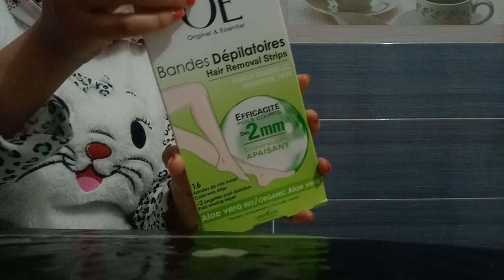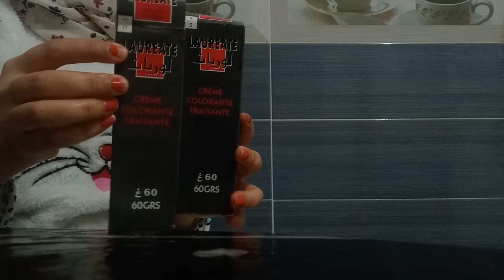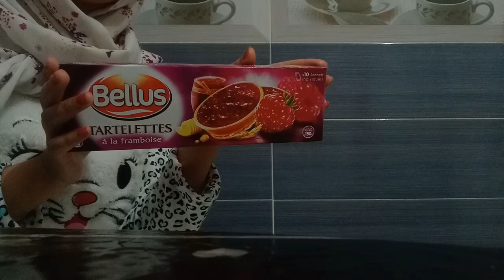منتجات انهيتها.... Cheveux méchés.....gourmandise.. 😀😀😀😀